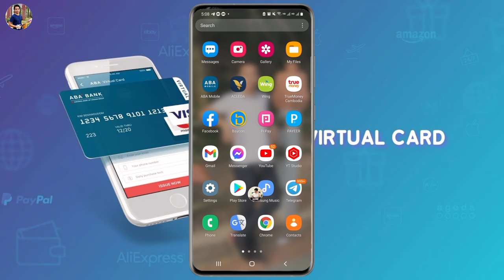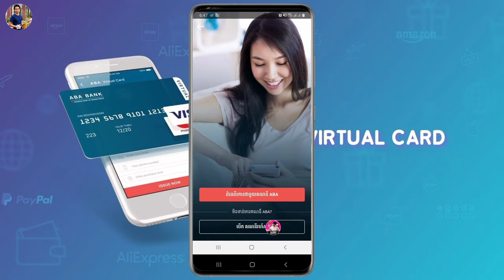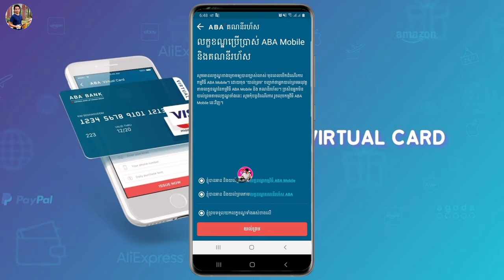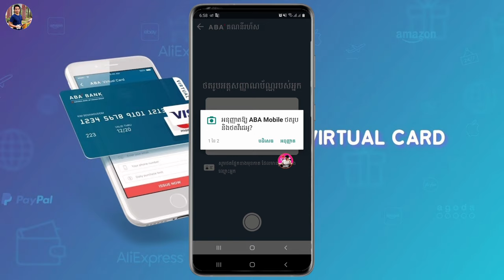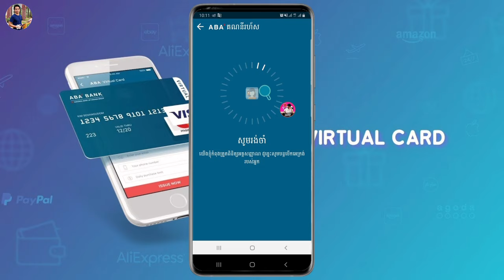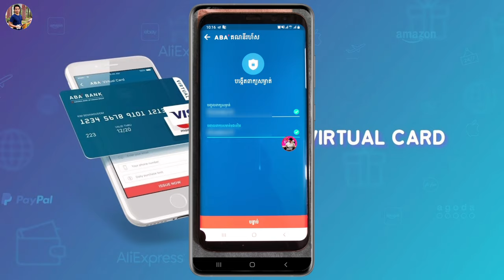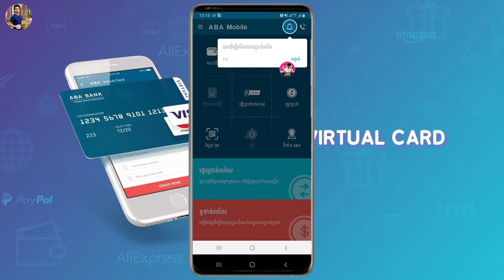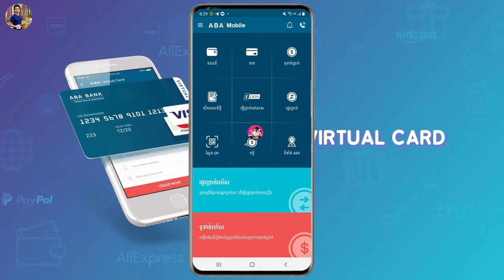របៀបបង្កើតគណនី ABA ដោយខ្លួនឯងមិនចាំបាច់ទៅដល់ធនាគារ // How to create ABA Bank yourself //ពេជ្រ គីមហួង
របៀបបង្កើតគណនី ABA ដោយខ្លួនឯងមិនចាំបាច់ទៅដល់ធនាគា // How to create ABA Bank Yourself // ពេជ្រ គីមហួង

. Another Videos...

☆សូមជួយចុច Subscribes
☆សូមជួយចុចសញ្ញាររូបកណ្ដឹង(All)
☆សូមអរគុណ !

🙏សូមអធ្យាស្រ័យរាល់ការនិយាយទៅមានការរអៈរអួលខុសឆ្គងនៅប្រការណាមួយ សូមជួយគាំការចែករំលែកនៅចំណេះដឹងតិចតួចនេះផង💕